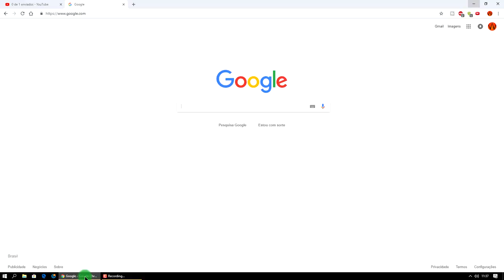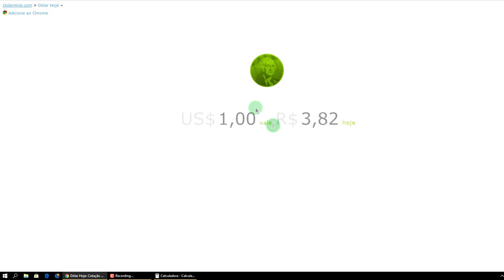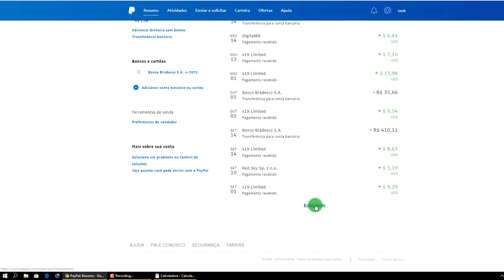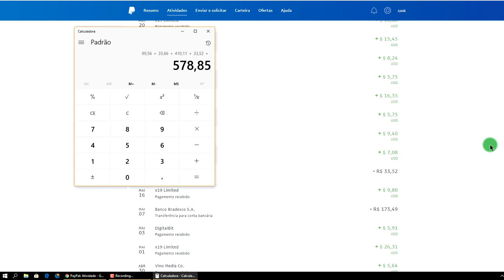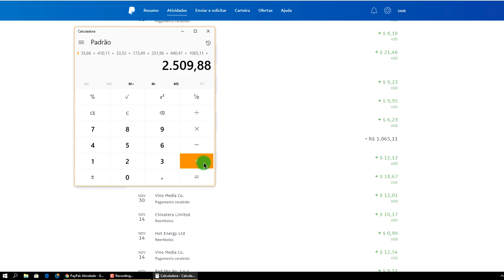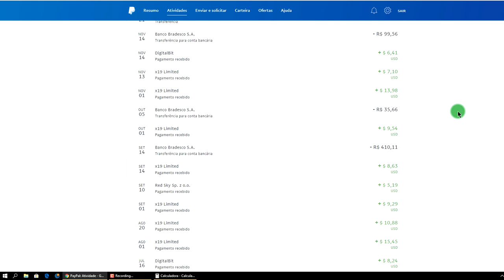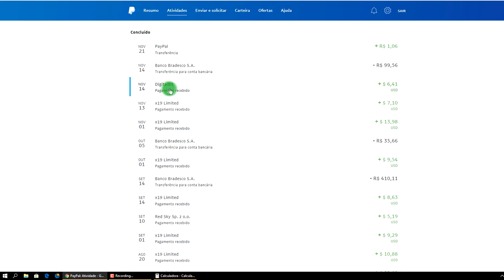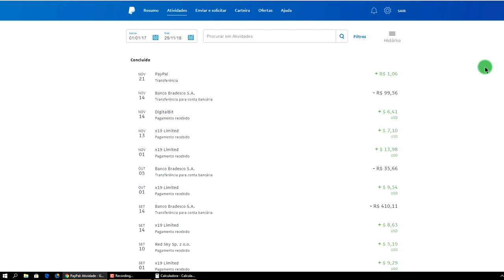PayPal Paga Prova de Pagamento PayPal Saques 2019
Pay Pal Paga 2019,  Quanto já Recebi no PayPal 2019, Prova de Pagamento PayPal 2019, Pay Pal é confiavel 2019.

***Atenção***
Quer Ganhar U$100 dólares brincando?
Vou te um site muito bom, paga em dólares, clica no link abaixo e clica no botão CLAIM NOW coloca email escolhe uma senha, vc já ganha um bônus de 50 moedas.

Tags Extras:
ganhar dinheiro online agora 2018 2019
ganhar dinheiro online 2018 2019
ganhar dinheiro na internet 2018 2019
ganhar dinheiro online rapido 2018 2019
renda extra na internet 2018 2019

▼ SIGA/CURTA ▼